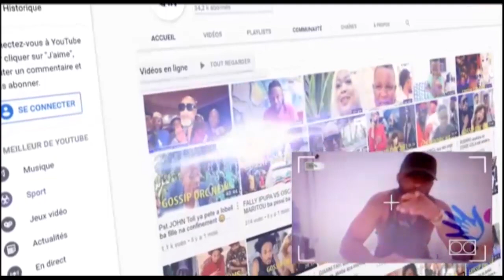URGENT liberation de SARAH TOLA abeleli FERE GOLA HERITIER WATA ba tika ye te